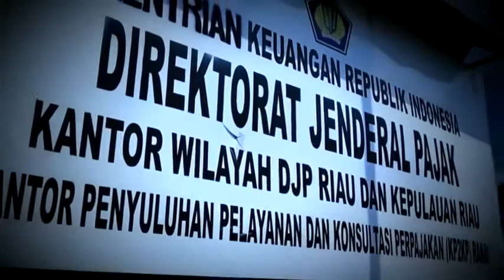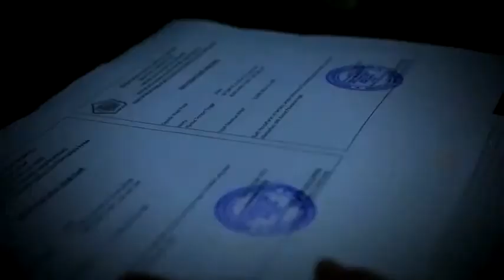Menjaga Kedaulatan Pajak di Pulau Terluar NKRI